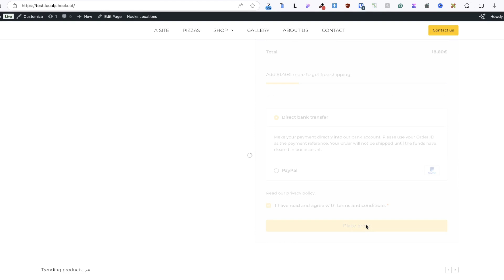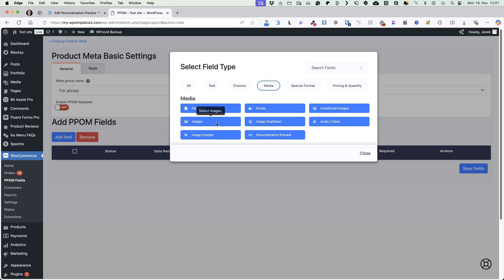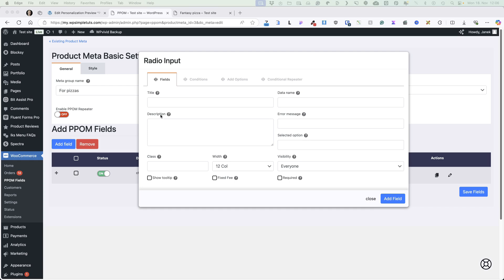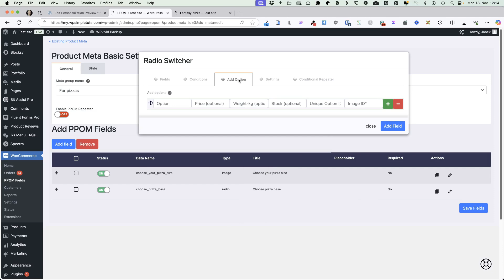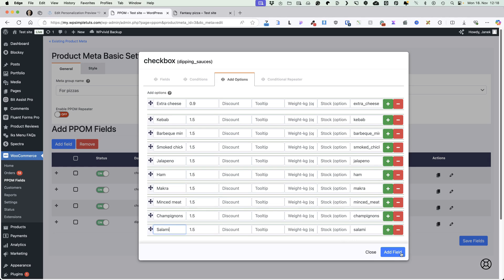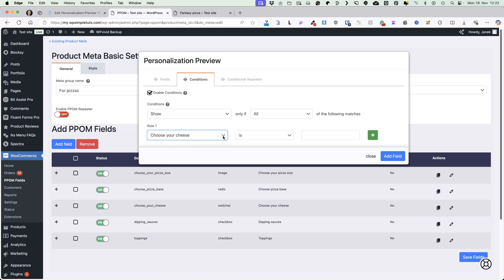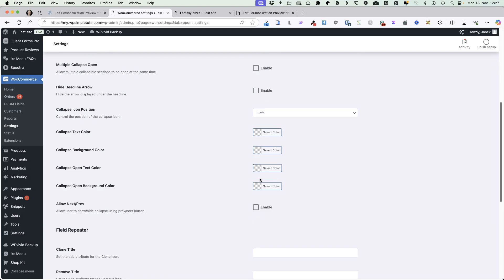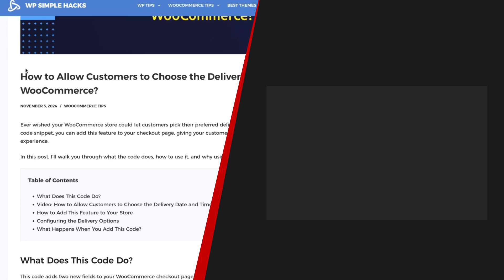WooCommerce Custom Product Fields Made EASY: My 7-Minute Hack | PPOM Tutorial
I’ll show you how to set up conditional product fields in WooCommerce using the PPOM plugin in this video. It’s a quick and easy way to customize your products and give customers more personalized options. Follow along, and you’ll have everything up and running in just 7 minutes!